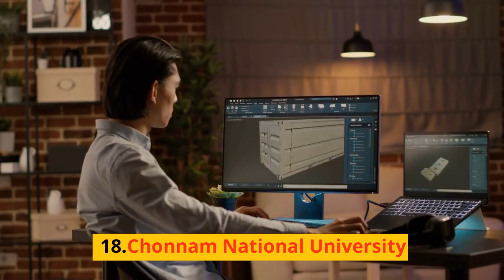Top 20 Universities in South Korea: The Best Higher Education Institutions in the Country"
Are you considering studying in South Korea and want to know which universities are the best? In this video, I'll be sharing the top 20 universities in South Korea, based on the latest available rankings. From the prestigious Seoul National University to the innovative Korea Advanced Institute of Science and Technology, l'll be highlighting the unique features and strengths of each university. Whether you're interested in pursuing natural sciences, humanities, or engineering, there's a university on this list that can provide you with the education and opportunities you need to succeed. Tune in and discover the best higher education institutions in South Korea!